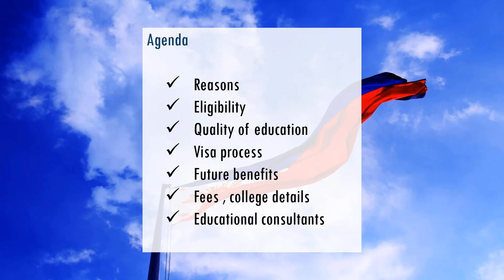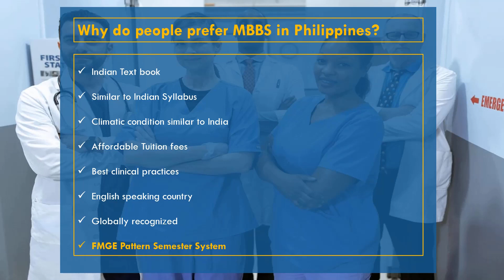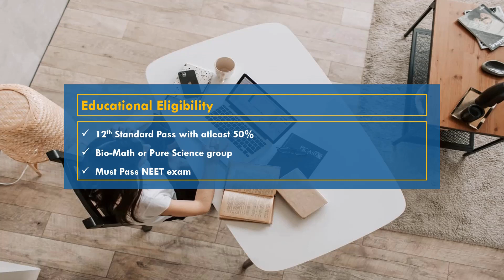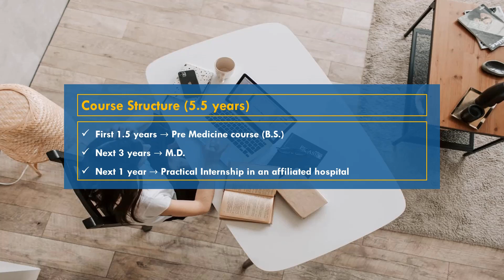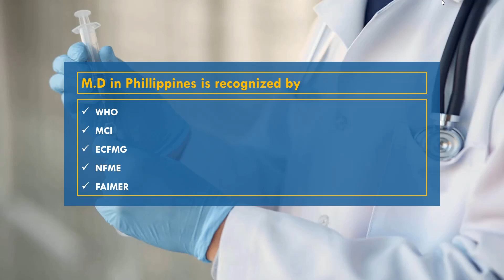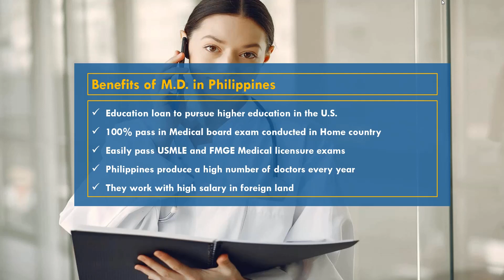MBBS in Philippines After 12th Std | Screening exams | Top colleges | Details | Eligibility | Tamil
Hi friends! Are you planning to pursue MBBS in Philippines but are looking for details on how to? You have come to the right place. In this video, we have explained the updated information on Medical studies in Philippines , Eligibility, admission criteria, VISA process, fees details, colleges, screening exams, educational consultants and future benefits. I am sure it will be a motivating video for all the medical aspirants.

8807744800 to know more details about best colleges in philippines
Contact admission helpline :

MBBS Abroad consultants
Study Abroad consultants